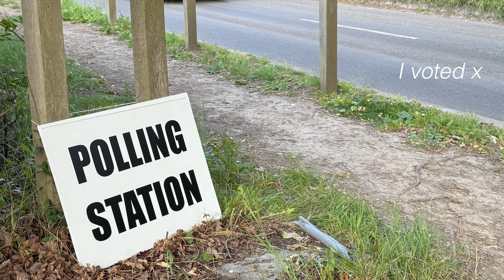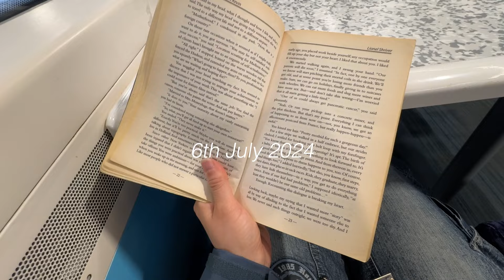I booked an acting job! July Acting Round Up | Actor Diaries 020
Hello everyone! I hope you are all doing swimmingly 😌🩷

Today's video is a July round up of all my acting updates this past month. I am finally caught up which is a great feeling. And this one is exciting because I booked a job! Woohoo!

Speaking of, I am so grateful there are over 800 of you now! I can't believe it honestly, thank you all so much for the support. It truly means the world ✨

Love Emma xxx

music